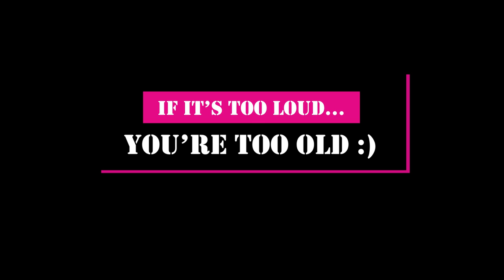Those Days of Rock "n" Roll by John Masino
...I wrote this song in August 2020 for my next solo CD. I had an idea to do kind of tribute song to our 70's band Punch and our crew. We had the greatest bunch of guys that kept us rolling down the road. The idea was to use some of the musical elements that I remembered us doing with the band. I played all the instruments, vocals, and produced the track at Sound Wave Studio in Middleton, WI   It's just a fun stroll down memory lane...    Those Days of Rock "n" Roll